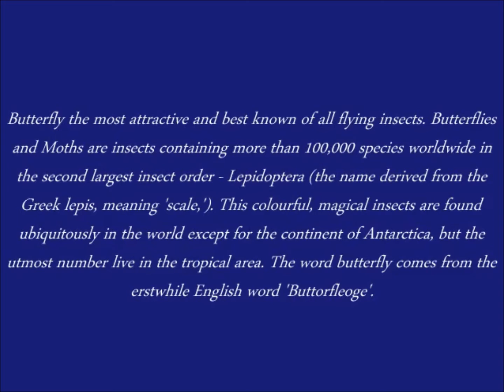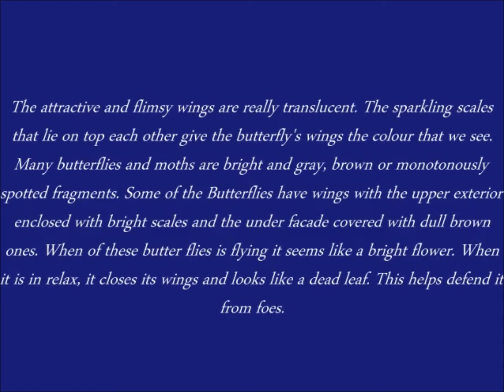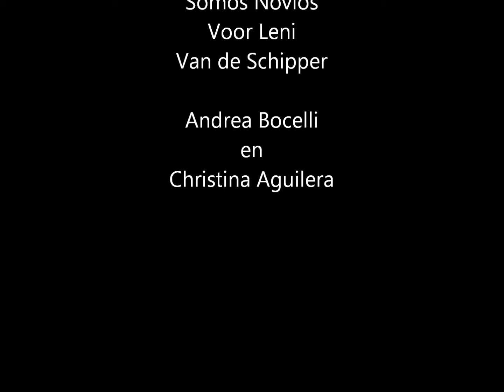Somos novios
foto's van vlinders